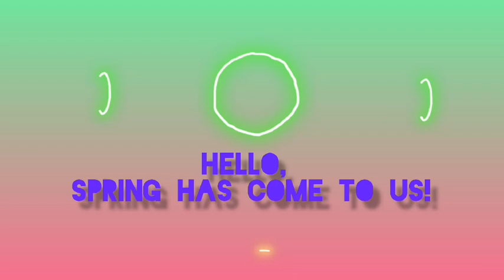Spring mood of the cat Amur. Amur cat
Hello! This kind and cute cat, sitting in an apartment, longs to get into nature, which comes to life, because spring has come and flowers are blooming everywhere ...